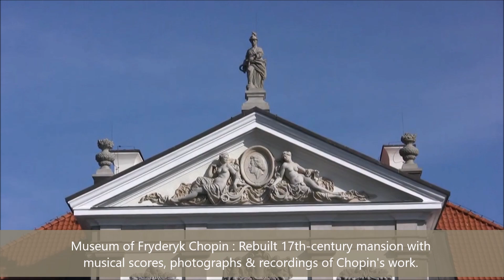Warsaw, Warszawa, Poland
Warsaw is the capital and largest city of Poland. Warsaw served as the de facto capital of the Polish–Lithuanian Commonwealth until 1795, and subsequently as the seat of Napoleon's Duchy of Warsaw. The 19th century and its Industrial Revolution brought a demographic boom which made it one of the largest and most densely populated cities in Europe. Known then for its elegant architecture and boulevards, Warsaw was bombed and besieged at the start of World War II in 1939. Much of the historic city was destroyed and its diverse population decimated by the Ghetto Uprising in 1943, the general Warsaw Uprising in 1944 and systematic razing. The reconstructed Old Town, which represents examples of nearly every European architectural style and historical period, was listed as a World Heritage Site in 1980. Other architectural attractions include the Royal Castle, Sigismund's Column, the Wilanów Palace, the Palace on the Isle, St. John's Archcathedral, Main Market Square, and numerous churches and mansions along the Royal Route.